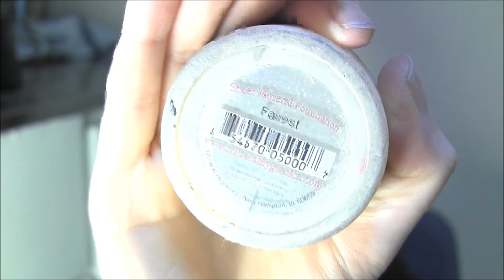❤New year, new me tag! ❤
I was tagget to do this tag by Suzanne Hinton.

I tag:
RainyDayMakeup
Venie Beanie

The questions:
Here are the questions if you want to do this tag:
1. What was your most worn piece of clothing in 2012?
2. What piece of jewelry did you wear the most in 2012?
3. Which shoes did you wear the most in 2012?
4. What was your most used makeup product in 2012?
5. What nail polish did you wear the most in 2012?
6. What was your favorite fashion trend of 2012?
7. What was your favorite makeup product of 2012?
8. What was your favorite nail polish of 2012?
9. What was your worst memory of 2012?
10. What was your best memory of 2012?
11. In one word, how would your describe 2012?
12. What is your New Year's resolution for 2013?